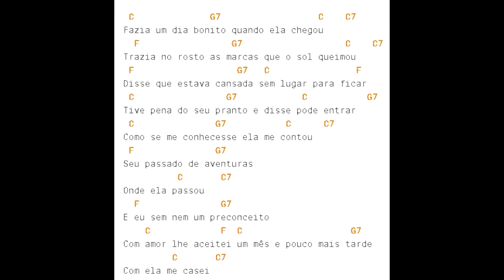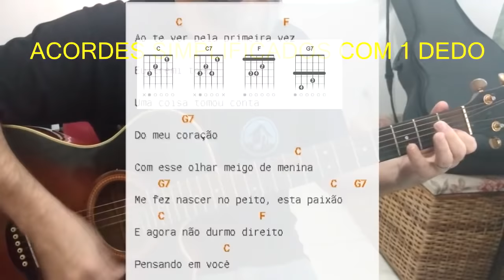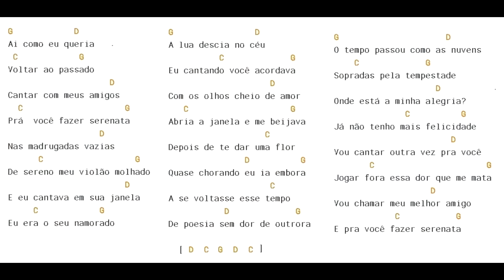5 MUSICAS DE AMADO BATISTA COM 1 BATIDA.- COMO TOCAR - AULA DE VIOLÃO SIMPLIFICADA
5 MUSICAS DE AMADO BATISTA COM 1 BATIDA.- COMO TOCAR -  AULA DE VIOLÃO SIMPLIFICADA

COMO TOCAR :AS 5 MELHORES MUSICAS DE AMADO BATISTA – COM 2 OU 3 ACORDES., USANDO UMA BATIDA. NESTE TUTORIAL FIZ UMA AULA DE VIOLÃO  BEM SIMPLIFICADA PORUQE É POSSÍVEL TOCAR 5 MUSICAS COM A MESMA BATIDA. MUIO FÁCIL MESMO. VC VAI TOCAR COM POUCO ESFORÇO!!

LISTA DAS MUSICAS;

AMADO BATISTA E AS SUAS 5 MUSICAS MAIS TOCADAS( FOLHA SECA, PRINCESA, SERENATA, SECRETARIA, MEU EX AMOR). USEI A MESMA BATIDA PARA TODAS AS MÚSICAS: O FAMOSA " CHÁ CUM PÃO". TRATA-SE DE UMA AULA DE VIOLÃO FÁCIL  CONTENDO AS CIFRAS E LETRAS CORRETAS. ESTA VÍDEO AULA É PARA INICIANTES E VC VAI APRENDER MUITO RÁPIDO.

*PARTICIPE DOO NOSSO GRUPO NO FACEBOOK :
AS 5 MUSICAS MAIS TOCADAS DO AMADO BATISTA COM A MESMA BATIDA